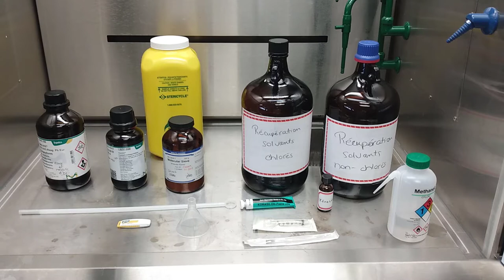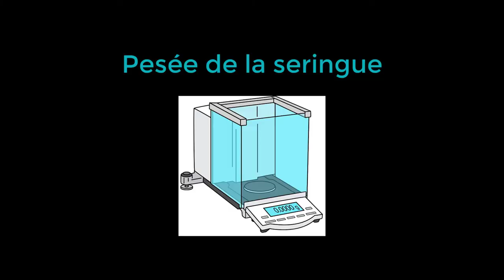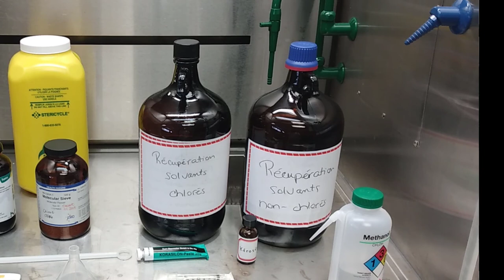Expérience - Titrateur Karl Fischer coulométrique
Détermination de la teneur en eau d'un échantillon de kérosène à l'aide d'un titrateur Karl Fischer coulométrique.